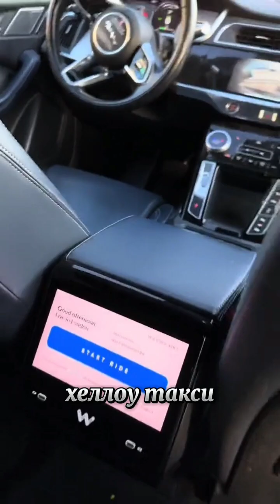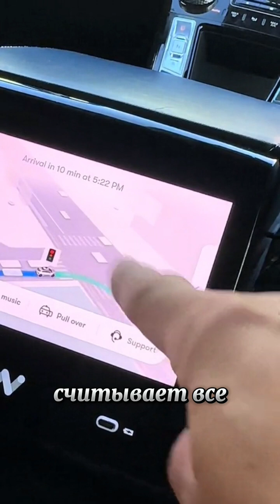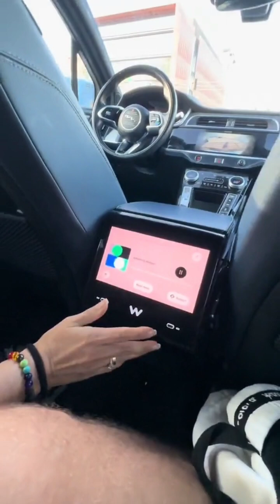И это уже наше НАСТОЯЩЕЕ !!!